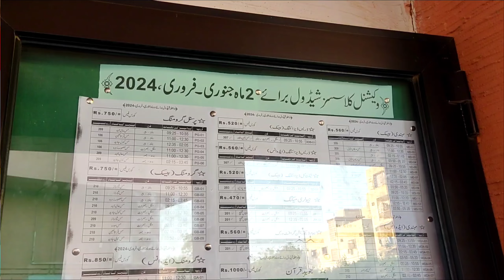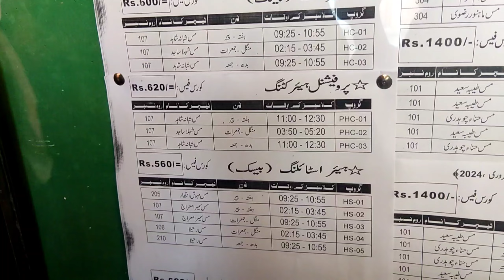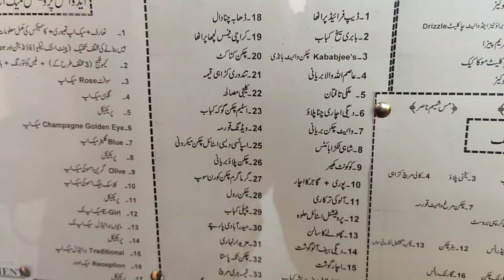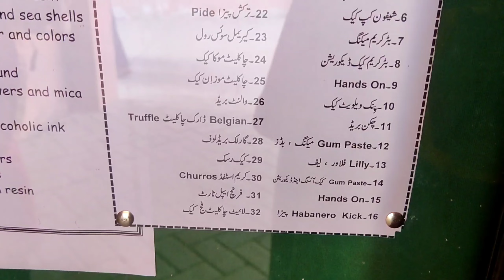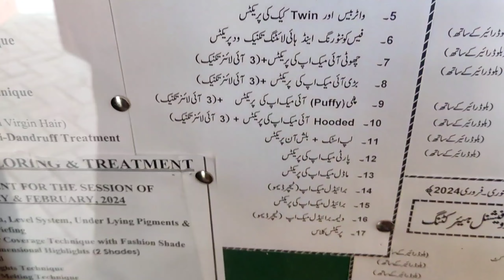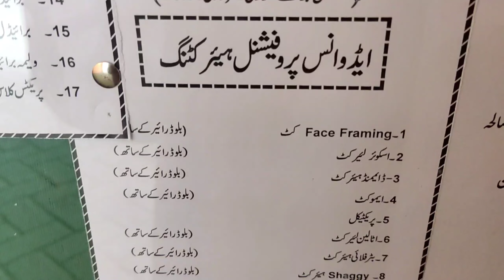Memon Foundation Latest Update Jan Feb 2024 Short Course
World Memon Foundation  classes for December 2023 is about to start. Admissions are open now. All course schedule & syllabus mentioned in this video. Hope you like it ❤️

Remember me in your precious prayers 🙏

 Location:

 World Memon Foundation Community Centre Trust

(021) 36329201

Adress: ST - 11-A, Block 2, Hussainabad, FB Area, Karachi, Pakistan